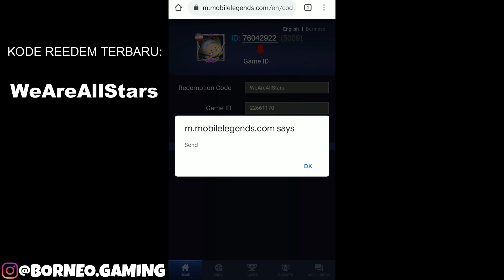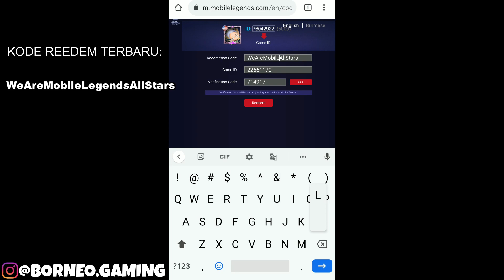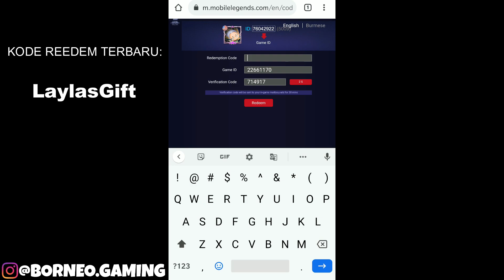BAGI-BAGI KODE REDEEM UNLIMITED ALUCARD LEGEND & CHOU DRAGON BOY! AUTO PAMER SKIN DI IN GAME - MLBB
Mobile Legends Bagi-Bagi Kode Redeem Unlimited Alucard Legend & Chou Dragon Boy Gratis!

1. Masuk ke Website Penukaran Kode Redeem
2. Masukin Kodenya
3. Masukin ID Game Kalian (Jangan ID yang di Video)
3. Verifikasi
4. Reedem
5. Selamat Mencoba
Kalian bisa dukung channel ini dengan cara:
Donasi via GoPay, OVO, LinkAja, DANA, dan Transfer Bank :